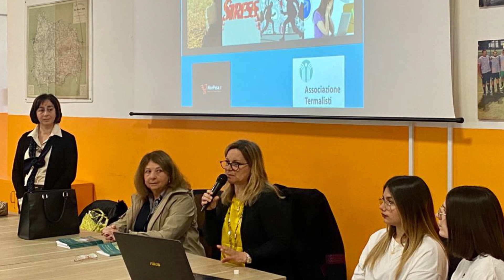ERASMUS PLUS: ALL ’ I.I.S. “CRISTOFARO MENNELLA” ARRIVANO 19 STUDENTI DI AMBURGO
Al via all’I.I.S. C. Mennella il programma didattico dal tema “l’educazione al benessere” che coinvolge 19 studenti di Amburgo della scuola per le professioni sanitarie “Burgstrasse”.
Il programma didattico, della durata di 10 giorni che rientra nel progetto Erasmus Plus, prevede attività di socializzazione con gli studenti di tutti gli indirizzi dell’Istituto isolano, visite guidate specifiche sul territorio e masterclass di approfondimento con esperti e docenti che lavorano da anni su importanti tematiche riguardanti il benessere.
Coinvolta nel progetto la Pro Loco di Lacco Ameno con il progetto Ischia Cultura, come ci illustra nel servizio la dirigente scolastica Giuseppina Di Guida .